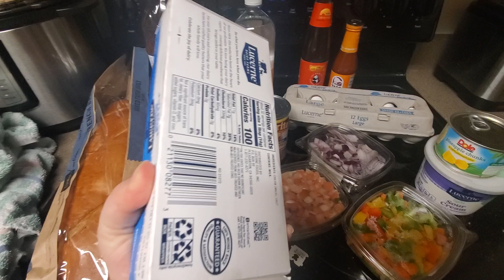the inflation costs of dairy products are abhorrent!